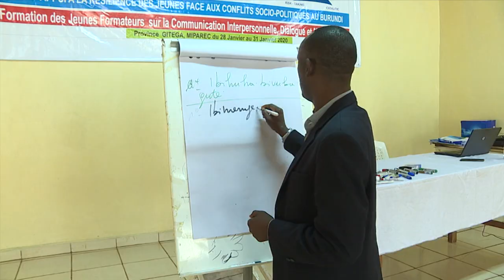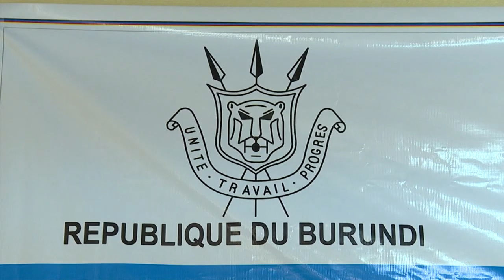COPA/GITEGA: Formation des jeunes sur la gestion pacifique des conflits en période électorale